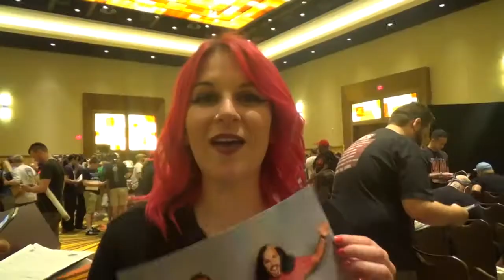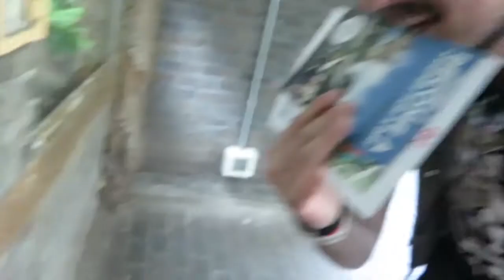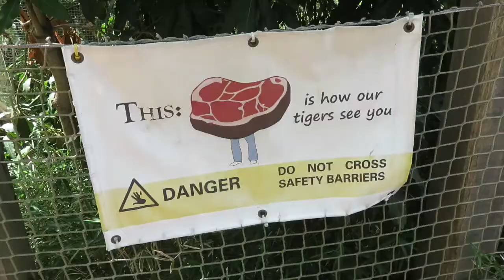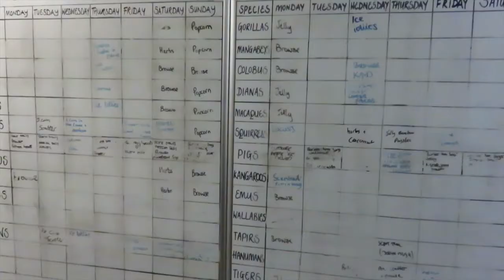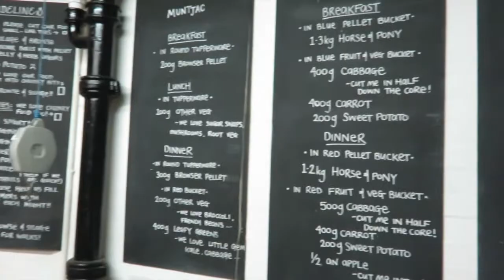OVERNIGHT AT LONDON ZOO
Somehow I lucked out enough to tag along to this ridiculous overnight stay at London Zoo's Gir Lion Lodge. Also a weekend wouldn't be complete without wrestling and me forgetting to film any of it.